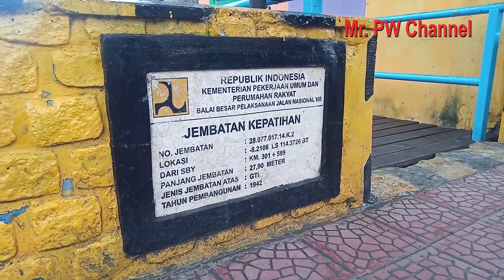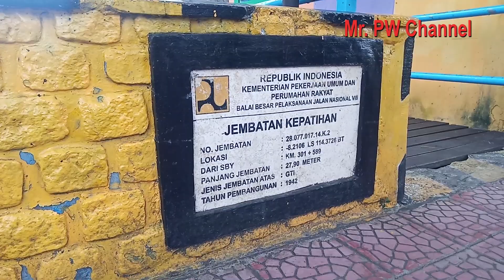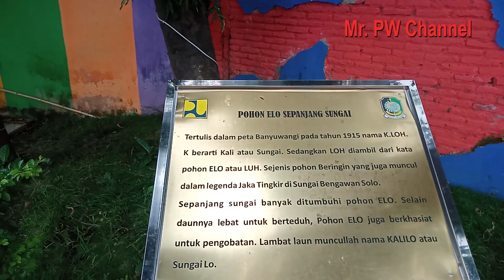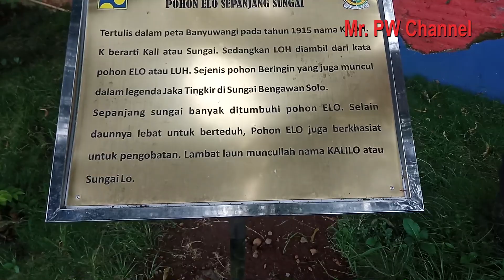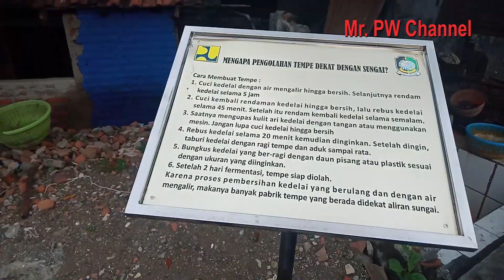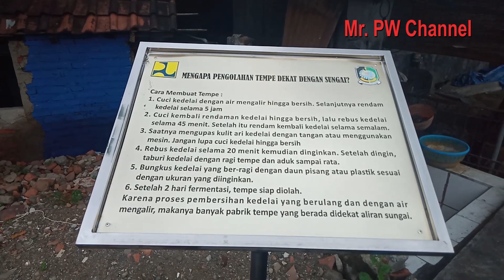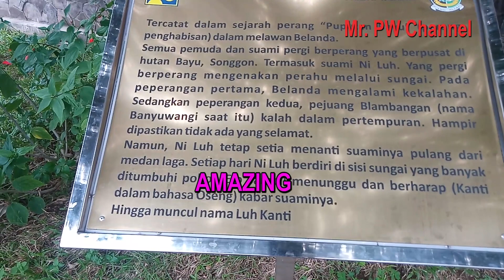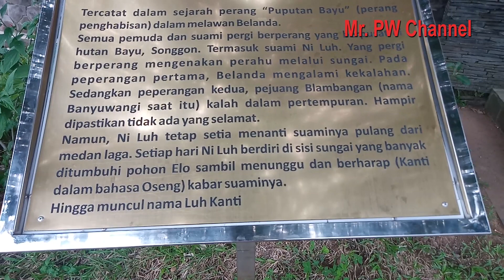"KALI LO", Amazing Banyuwangi Full Colour. Sungai yang menjadi Tempat Shelfie & Bagian Sejarah BWI.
Banyuwangi memang kreatif, tempat yang biasanya kotor dan jorok dirubah menjadi pusat shelfie dan tempat rekreasi yang instagramable. Itulah sungai Lo atau kali lo dengan jembatan yang bernama jembatan kepatihan.
Cocok untuk foto bersama keluarga, juga cocok untuk wisata edukasi.